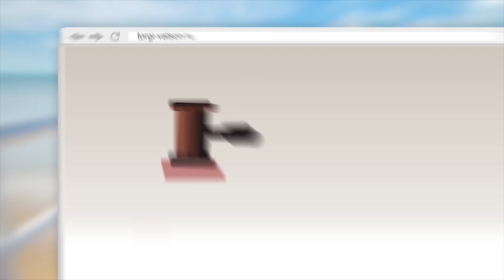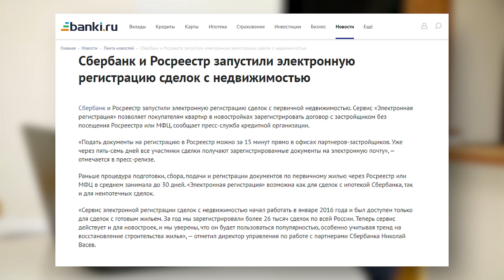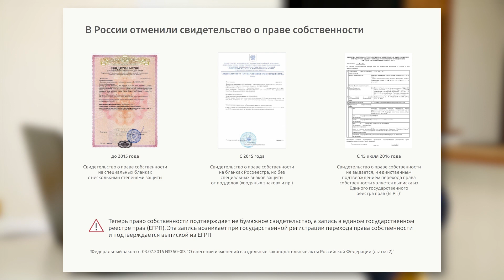Как продать квартиру удаленно? Электронная регистрация недвижимости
Электронная регистрация недвижимости, как инструмент работы на торгах по банкротству.  В нашей бесплатной книге мы рассказываем, как приобретать лоты на средства инвесторов

Чтобы заниматься продажей квартир, необязательно находиться в том же городе, ведь сейчас хорошо развита электронная регистрация недвижимости. Благодаря которой, можно одновременно с клиентом находиться в банке своего города и заключить свою сделку.

Олег Селифанов, рассказывает как продать недвижимость оформив сделку через электронную регистрацию недвижимости.

Он не потратил больше полутора часа на процедуру и большую часть времени за него проделывали работу специалисты из банка. Вся сумма за сделку была зачислена на расчетный счет в течении нескольких минут, после внесения оплаты за сделку клиентом.

▶️Регистрируйтесь на наш ближайший мастер-класс и запоминайте формулу для поиска лотов, ведь именно она покажет вам, как заработать на торгах

Теперь, зная, что можно пользоваться электронной регистрацией недвижимости и при этом значительно экономить свои ресурсы, вы можете смело участвовать в выгодных торгах по банкротству по всей стране и заключать договоры.